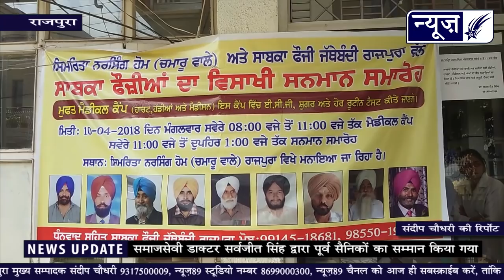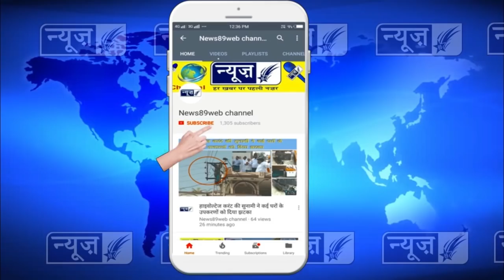पूर्व सैनिकों ने बैसाखी का त्यौहार कैसे मनाया व डाक्टर सर्वजीत ने कैसे किया सम्मान, देखो पूरी खबर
Vaisakhi 2018

Retired Army